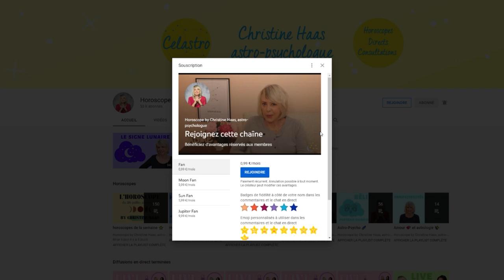Horoscope 2022 Cancer ♋️ by Christine Haas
🌞 horoscope 2022, décan par décan, pour le signe astrologique du Cancer avec des conseils en astrologie et en psychologie
🌞 Pour tout savoir de votre année 2022, regardez l'horoscope du Cancer ♋️ et celui de votre ASCENDANT pour plus de précision.

🌞 Retrouvez votre décan:
0:00 Introduction
0:55 Décan 1
3:27 Décan 2
5:59 Décan 3
8:33 Au revoir